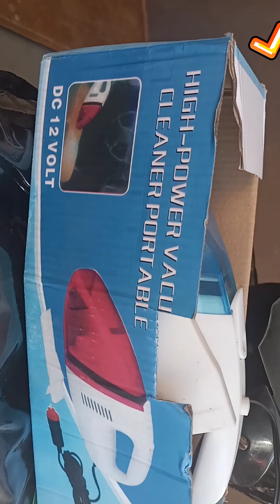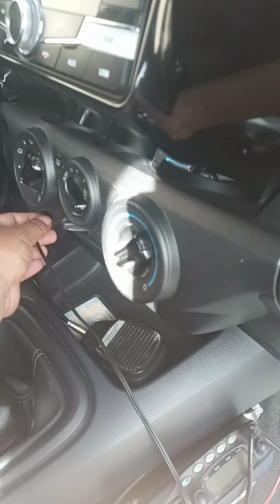WATCH AND LEARN